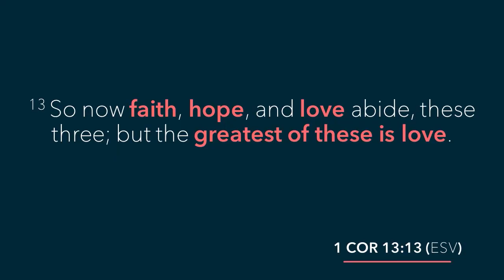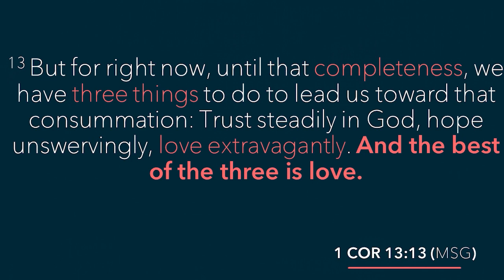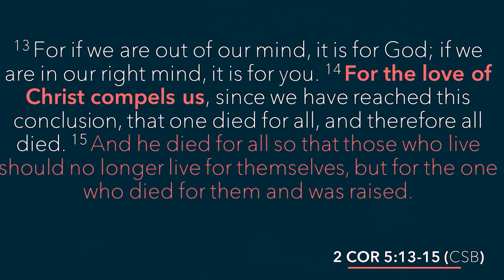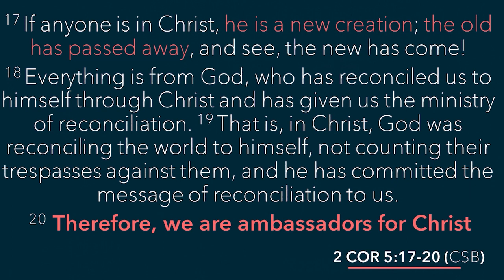Generocity // Driven by Love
When the church in Corinth accuses Paul of being too intense he responds by saying that he is driven by the love of Christ!
Talking about being driven by love and what that means, we want to ask you the question 'How is your heart beating for the city?'.

GENEROCITY FUND //
The Generocity Fund enables us to live out the mission of
city transformation in Bloemfontein and we invite
every person in Doxa Deo to be part of this vision.

Follow this link for more information on the Generocity fund and the ministries supported by it

G A T H E R I N G S _ O F _ 5 0 //
Come and join us for an ON SITE Gathering with God's people!
All you need to do is follow this link to register:
Fichardtpark Campus:

KIDS MINISTRY  // ON-SITE
Take note that we have started with Kids + Teens Ministry ON-SITE
Make sure to register your children for the next ON-SITE Gathering.

KIDS MINISTRY  // ONLINE
We invite all our friends from Kids Ministry to join us for Kids Church Lessons over Zoom on Sunday mornings.
Sundays: (4 - 7 years) & (8 - 11 years)  @ 10h15 - 10h55
Wednesdays: Fusion (12 - 18 years) @ 16h00 - 17h00

If you are not able to attend a Kids Zoom Lesson, resources can be downloaded

JOIN THE FAMILY // Starting point
If you would like to find out more about who we are or if you want to become part of our church, please click on this link to begin the journey with us:

GIVE //
Your giving empowers your Doxa Deo campus to carry out its calling to city transformation. We are excited and thankful for what God has already accomplished through the Doxa Deo ministry; we are however acutely aware of the immense task we still need to complete. You can give online if you click on these links:

DIVORCE CARE // 8 SEPT
Divorce care is a 13 session programme to guide you through the challenges of divorce or separation towards rebuilding your life.

MARRIAGE INVEST // 9 SEPT
You're invited to a special marriage invest Wednesday 9 September via Zoom | 19h00 - 20h00
Jean Symons, who leads the South African Leadership Team of Doxa Deo, and his wife Willianna will be speaking with couples on the topic of communication - we're calling it "That's not what I said!

MOVEMENT CITY EVENT // 12 SEPT
Author, leader and long-time friend of Doxa Deo John Mphaphuli is visiting us to speak to us about the role/responsibility of a man in the areas of church, society, and the family.

WORSHIP + PROPHETIC EVENING // 16 SEPT
Our Fichardtpark Evening Service is hosting a Worship + Prayer evening on Wednesday the 16th of September. Get ready for a special time of worship, prayer and ministry in God's presence!

SERVING SATURDAYS // 19 SEPT
We have an exciting new way to serve the city called 'Serving Saturday'.
This ministry is specifically focused on strengthening, supporting and sharing the Gospel in specific spaces in our city in a practical way.
This month we are going to start by serving at Lebone Village!
We will be spending Saturday morning the 19th of September to do some painting and garden work.

BRIDGES // 20 SEPT
Doxa Deo Central's evening service is starting an exciting course on relationships called BRIDGES - Building & Burning Relationships.
4 Weeks - Starting 20 September | 16h30 - 18h00 at Central Campus.